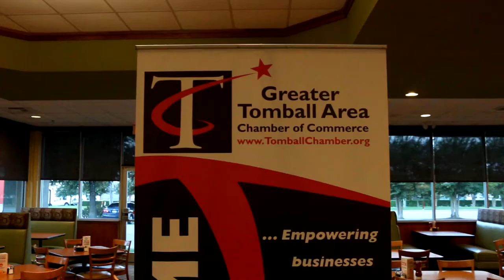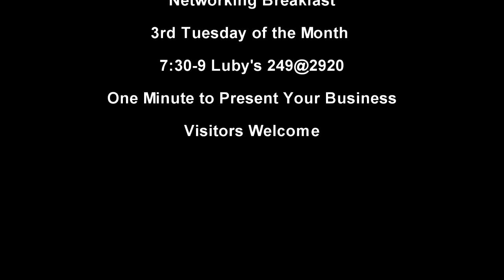Greater Tomball Area Chamber Networking breakfast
Greater Tomball Area Chamber of Commerce Networking Breakfast
7:30-9 3rd Tuesday of the Month
Visitors Welcome - one minute to talk about your business